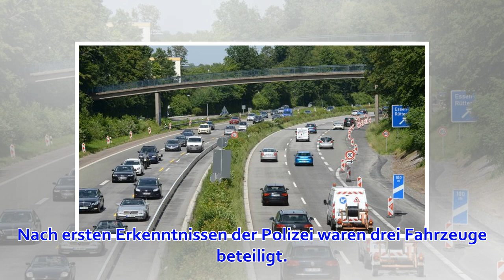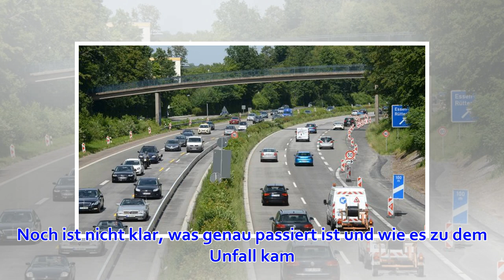Unfall auf der B8 in Düsseldorf - linker Fahrstreifen frei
Update vor 29 Min. Nach einem Unfall musste die B8 zwischen Duisburg und Düsseldorf gesperrt werden. Düsseldorf.   Zwei Menschen sind Freitagmorgen bei einem Unfall auf der B8 bei Düsseldorf verletzt worden. Ein Mann wurde aus dem Auto geschleudert. ARTIKE...